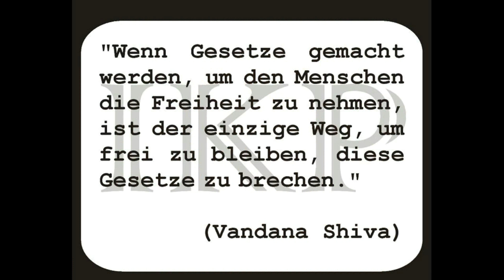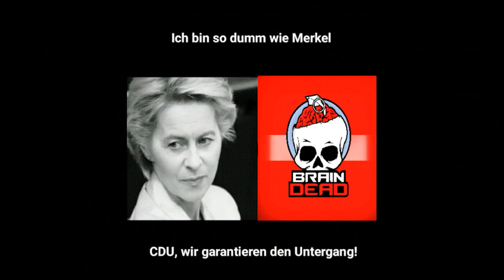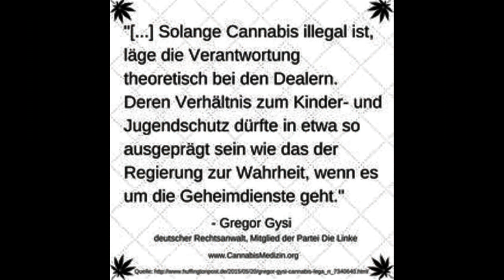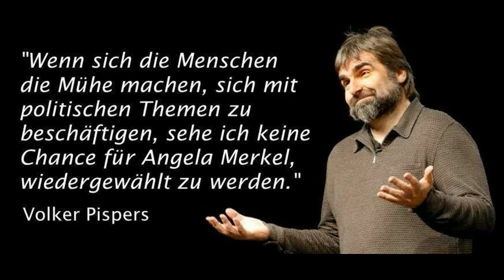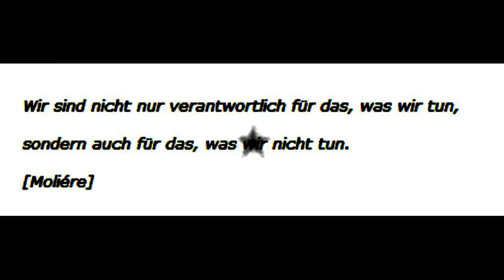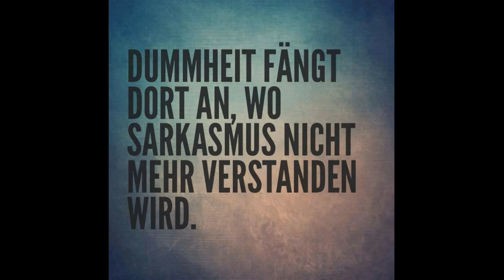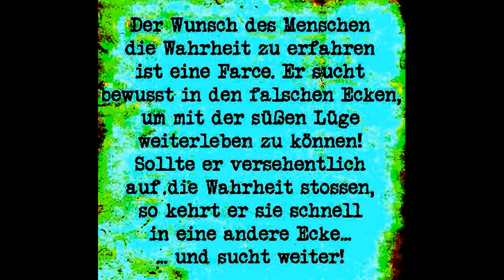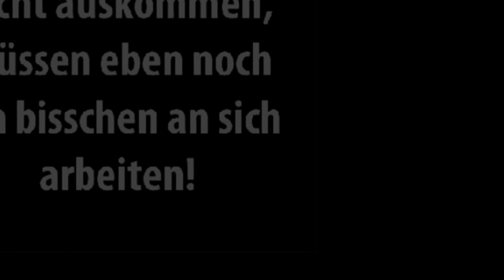"Hockabilly" Bundesprivatwahlkampf 2017: "Volksverdummung/Volksverblödung/Volksunionsdoofheit"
video mit original stimmen aus der galaxie amheta ...
da komme welche aus´m rießen haufen..
(sternen-haufen) ✌️☮✌️